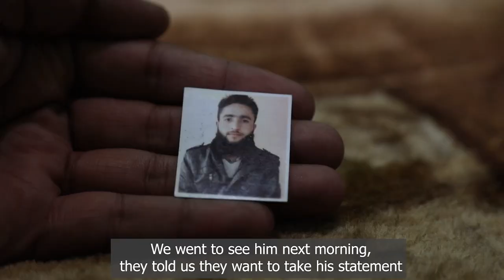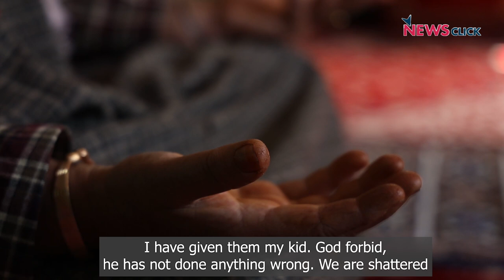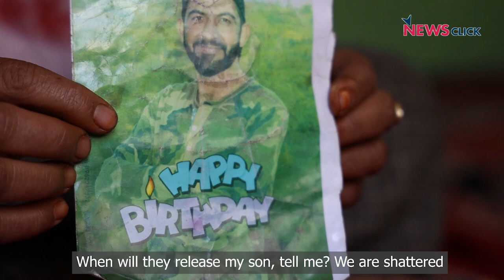Financial Constraints Prevent Kashmiri Families from Visiting Detainees Held Outside the Region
The number of arrests made in the Kashmir area using controversial laws like the Public Safety Act (PSA) and the Unlawful Activities (Prevention) Act (UAPA) has significantly increased since the repeal of Article 370 in August 2019.These rules have led to the detention of numerous Kashmiri men, who are now being incarcerated in prisons outside of Kashmir.People detained under these laws have drawn debate and criticism, and numerous human rights organisations have voiced concerns about their arbitrary application and abuse.

The misery and challenges that families of detainees experience have been made worse by the expense of travelling to visit family members who are being held in prisons outside of Kashmir. Kamran Yousuf talks to two such families for this report from Kashmir.